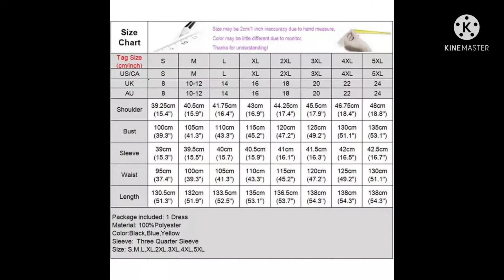Vintage Floral Printed ONeck 3/4 Sleeve Summer Hem Pleated Vestidos VONDA Femme Loose Sundress